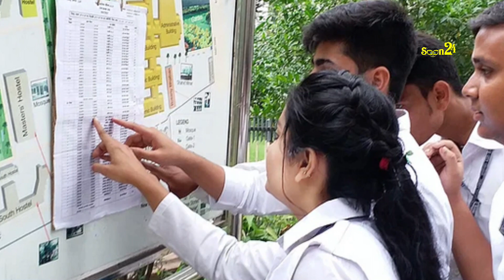আগস্টের মাঝামাঝি এইচএসসি পরীক্ষা